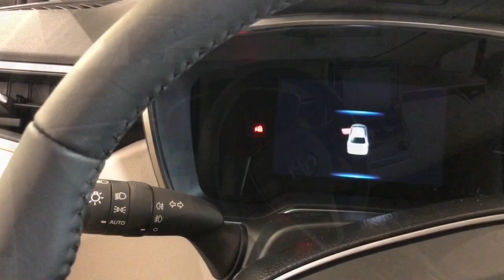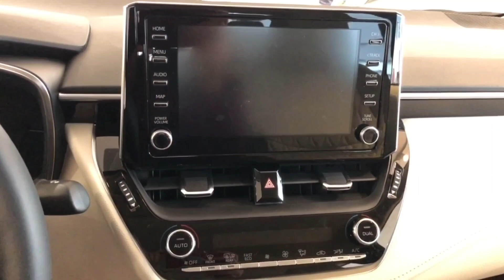EKİM 2023 TOYOTA COROLLA SEDAN UCUZLADI | 180.000₺ İNDİRİM GELDİ VE ENGELLİ MUAFİYETİNE GİRDİ